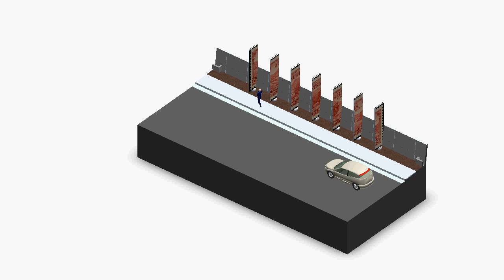"Merino Sheep Stamp" Public Art - 3D Animation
An impressive visual public artwork that has elements of an optical illusion is displayed adjacent the entry on Victoria Road at Bunnings Rydalmere.

The successful concept put forward was a postage stamp theme that showcases varying aspects that reflect the history of the locality. The stamp-based concept culminates references to early settlement of some of the first merino sheep located on lands adjoining the site, with the well-known classic Australia Post stamps that are a distinctive in the history of correspondence.

"The form of vertical blades at varying intervals along the roadway shows slices of the stamp image separated, while a composite single image of the stamp can be viewed from certain angles," Ross explained.

Seven 4.9m vertical blades are on display, with two different stamp designs on each side and a total of 14 metal strips fabricated in the build. Each metal strip is made of structural steel that adjoins composite panels to keep the blades secure withstanding wind and other conditions. The overall structure is held up by concrete foundations that are set into the landscape strip on the footpath.